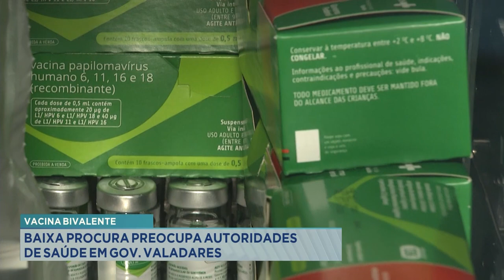Vacina Bivalente: Baixa Procura Preocupa Autoridades de Saúde em Gov. Valadares.